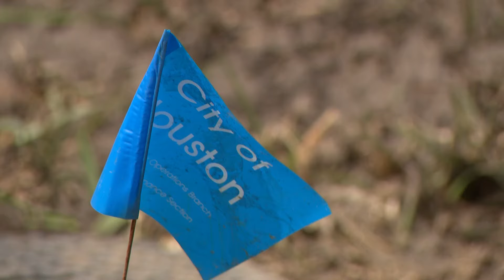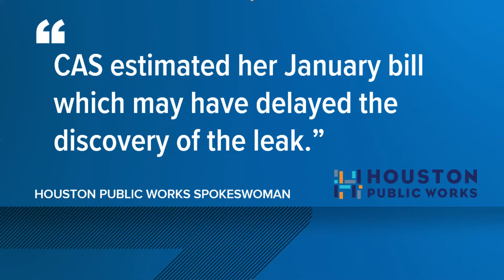Houston couple calls KHOU 11 for help with $8,000 water bill after city does not respond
Vanessa Murphy got an $8,000 water bill. She called 311 in December for help, but Houston Public Works didn't send a crew out until KHOU 11 called.